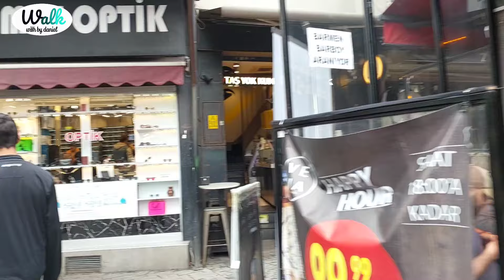THE RICH PEOPLE MARKET - Besiktas Istanbul district market and food tour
Beşiktaş, Istanbul: A Vibrant District with Rich Culture anc Culinary Delights Nestled on the European side of Istanbul, Beşiktaş is a dynamic district renowned for its vibrant atmosphere, rich history, and diverse culinary scene. From bustling markets to charming cafes, Beşiktaş offers a plethora of experiences
for locals and tourists alike Exploring Beşiktaş Markets and Restaurants: Beşiktaş boasts bustling markets such as Beşiktaş Çarșı, where visitors can immerse themselves in the local culture while
shopping for fresh produce and authentic Turkish
ingredients. The district is also home to an array of
restaurants serving up delicious Turkish cuisine, from
traditional mezes to mouthwatering seafood dishes. Notable eateries like Ficcin and Çilbir offer unforgettable dining experiences, showcasing the flavors of Turkey in cozy and welcoming settings
Savoring Beşiktaş Street Foods: No visit to Beşiktaş is
complete without sampling its delectable street foods. From
the iconic simit (Turkish bagels) sold by street vendors tosavory delights like midye dolma (stuffed mussels)and
kumpir (loaded baked potatoes), the district offers a culinary
adventure around every corner. These street foods capture
the essence of Turkish cuisine and provide a convenient anc
flavorful way to experience the bustling streets of Beşiktaş.
RECORDING Date :27 APRIL 2024
Climatic Condition : SUNNY DAY
Temperature: 18°C/64°F
istanbul turkey, istanbul, istanbul travel, istanbul travel guide,
turkey travel, istanbul 4k, turkey
Istanbul
Turkey
Walking tour
Aksaray
Beyazit
Grand Bazaar
Aksaray Mosque
Laleli
Beyazit Tower
Covered market
shopping
Istanbul
Istanbul seyahat
IstanbulMT
Istanbul2hx
Turkey/istanbul / walking/ walking tour
tourist
walkingstreet
hagia sophia
weekly vlog
istanbul airport
turkey travel, istanbul 4k, turkey, istanbul 2024, istanbul city,
walking tour, istanbul walking tour, 4k, turkey 2024, grand
bazaar, travel istanbul, eminonu istanbul, travel vlog 2024,
stanbul vlog, istanbul turkey 2023, istanbul city center
turkey travel 2023, 4k video, istanbul turkey vlog, walking
istanbul, craM6yn 2023, istanbul bazaar, istanbul vlog 2023
turkey 4k, spice bazaar, places to visit in istanbul, hagia
sophia, best things to do in istanbul, taksim square, bazaar,
things to do in istanbul, turkey travel guide, istanbul trave
tips, 2023, spice bazaar istanbul, virtual tour, bazaar
stanbul, istanbul tour, life in turkey, istanbul culture, istanbu
trip, blue mosque, suleymaniye mosque, city center, walk, 4k
walking tour, istiklal street istanbul, galata tower istanbul,
istanbul attractions, walking istanbul streets, grand bazaar
istanbul, old bazaar
استانبول ترکیه
اجاره آپارتمان
همه چیز درباره استانبول
مهاجرت
اقامت ترکیه
Galata istanbul
Ortakoy istanbul
Karakoy
زندگی در ترکیه استانبول
turkey 4k
galata tower
visit istanbul
where to stay in istanbul
turkish food
istanbul walking tour
blue mosque
istanbul food
travel turkey
istanbul turkey vlog
istanbul city center
هزینه یک ماه زندگی در ترکیه
Hagia sophia
شرایط زندگی در ترکیه